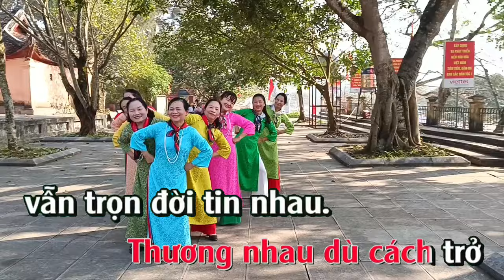KARAOKE TÌNH CA MÙA XUÂN - Song ca - Nhạc sống Hồng Trường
Bài hát TÌNH CA MÙA XUÂN

Em ơi em, mùa xuân đã về trên cành lá, tiếng chim kêu ngọt quá cho trời xanh xanh thẳm.
Mùi hương nào rất quen nghe như làn môi ấm, nghe như từ sâu thẳm đất của mình sinh sôi.
Trong ánh mắt em cười có màu xanh khoai sắn, Trong bàn tay xinh xắn có hình dòng kênh xanh.
Mùa xuân về em ơi, cơn mưa đầu mát lạ.
Mùa xuân về em ơi, nắng mới đã bay về.
Và chúng mình yêu nhau bắt đầu từ độ ấy, em đi vào xưởng máy khi trời còn hơi sương.
Và anh lại ra đi vui như ngày hội, mùa xuân biên giới súng anh gác trời xa.

Song ca nhạc sống Hồng Trường